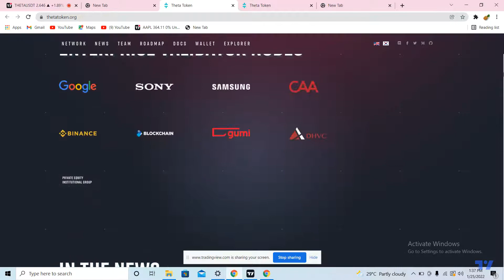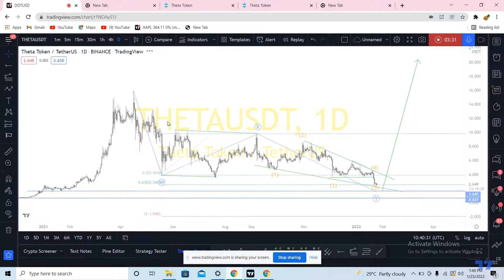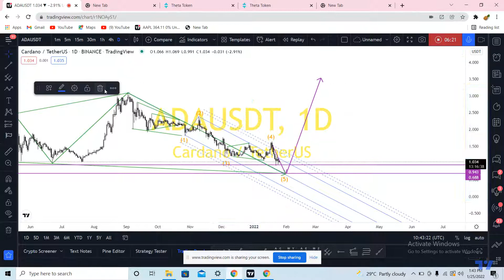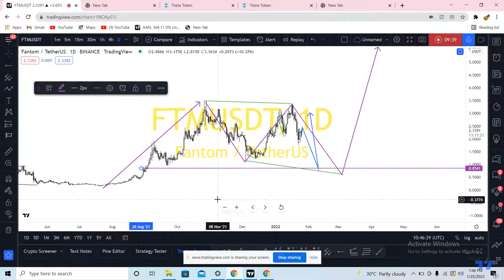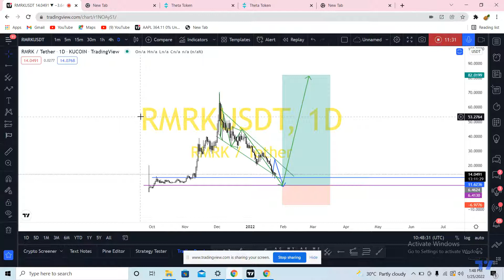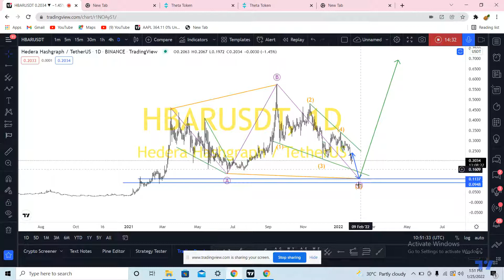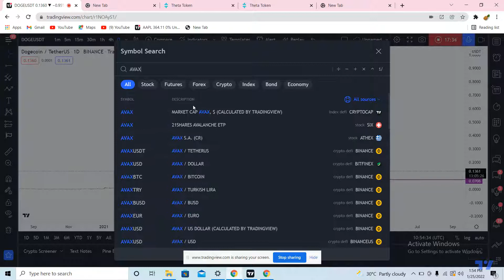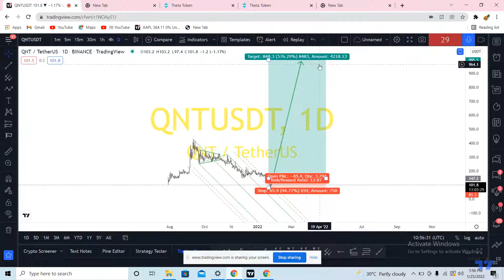QNT Price Prediction Jan 2022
qnt crypto
qnt price
qntm
qnt price prediction 2025
qnt coin
qntm yeezy
qnt crypto price
qnt price prediction 2022
qnt news
qnt price prediction 2021
qnt all time high
qnt anderson perio gel
qnt amazon
qnt ath
qnt analysis
qnt altcoin
qnt anderson llc
qnt and oracle
a qnt tempo
is qnet a good investment
a la qntiguita calibre 50
is qnet a good brand
is qnet a good investment reddit
is qnt a buy
is qnt a security
is qnet a good crypto
qnt binance
qnt blood test
qnt blockchain
qnt buy
qnt btc
qnt bitcoin
qnt binance listing
qnt banks
anthony b
susan b anthony
b and q tiles
qnt coingecko
qnt crypto news
qnt coinbase
qnt crypto price prediction 2025
qnt cryptocurrency
qntc
pcr c qnt normal range
c reactive protein qnt
rna hep c qnt
qnt discord
qnt digital pound
qnt defi
qnt delicious whey protein
qnt delicious whey protein review
qnt daily vitamins
qnt delicious whey protein 2.2 kg
qnt delicious whey protein 1 kg
anti d
d-dimer qnt
d dimer quant range
qntra d
d'cent wallet qnt
significado de ant
qnt exchanges
qnt eth
qnt explained
ant ecosystem
qnt exchange supply
qnt erc20
qnet
antelope
quanto e
qc e-services
qnt e un pollice
qnt e 50 de 8
qnt e febre
qnt e uma duzia
quanto e febre
qntes e depois
ant farm
qnt forecast
qnt future
ant farm cast
ant farm kit
qnt future price
qnt gateway
qnt gateway staking
qnt gemini
qnt graph
qnt good investment
qnt gas fees
gntm
immunoglobulin qnt (g-a-m)
g-6-pd qnt
karol g antes
quantos g tem um ovo
quantos g
qnt hat
hnt helium price
hnt helium
hnt hotspot miner
qnt holders
hnt hotspot map
hnt halving
hnt helium news
qnt iso 20022
qnt interoperability
qnt ico
qnt integration framework
qnt india
qnt isolate protein
qnt isolate whey protein
qnt investors
i want
i want it that way lyrics
qnt joint plus
qnt jobs
qnt joy bar
qnc jelly
havannah jane qnt
jordan qnt
qnt protein joy
qnt protein joy cookies and cream
qntn_j
qnt kucoin
qnt kraken
qnt kurs
qnt koers
qnt kick
qnt creatine
qnt kazi
qnt kaufen
quantos km
quantos km por litro
são silvestre quantos km
qnt ledger
qnt logo
qnt live price
qnt ledger wallet
qnt long term price prediction
qnt long term
qnt livecoinwatch
qnt liquidity pool
qnt l carnitine
qnt l carnitine liquid
qnt l-carnitine 3000
qnt l-carnitine 500 mg
qnt l glutamine 5000
qnt l-glutamine 6000
qnt l arginine
qnt l-carnitine 3000 mg
qnt market cap
qnt mami
qnt meaning
qnt model
ant man cast
qnt maximum supply
antena m
palabras con m antes de b
qnt network
qnt news today
dnt news crypto
qnt next bitcoin
qnt nvidia
qnt nutrition
qnt nutrition india
qnt oracle
qnt on coinbase
qnt overledger
qnt on binance us
qnt on ledger
qnt outlook
qnt ovn launch
o antagonista
qntal o fortuna
qnto o youtube paga
qnt o que significa
qnt o
qntigenos o pcr
quanto o que quer dizer
o que é qnt
qnt price crypto
qnt price prediction 2023
qnt partners
qnt price prediction today
qntp
qnt quant
qnt quant network
qnt quant price
qnt quant news
qnt quote
font quiz answers
qnt quiz coinbase
qnt quiz
anthony q warner
qnt q ta o dolar
qnt q ta o euro
q es qnt
quanto que significa
qnt qdeklaracje
qnt reddit
qnt rich list
qnt roadmap
qnt review
qnt rsi
qnt resistance levels
qnt reddit 2021
qnt radio
r/antiwork
r/qntm
кейтеринг
qnt r
qnt stock
qnt staking
qnt stocktwits
qnt supply on exchanges
qnt serum
qnt sport
qnt staking binance
qnt support and resistance
ledger nano s qnt
qnt s.a
qnt s.r.l
qnt token
qnt twitter
qnt tradingview
qnt to usd
qnt tokenomics
qnt test
qnt technical analysis
qnt token news
qnt t shirt
qnt t
qnt usd
qnt usdt
qnt use case
qnt utility
qnt usd tradingview
qnt usd coinbase pro
qnt update
qnt usdt tradingview
qbtc.u
u protein semi-qnt
qnt vs
qnt value
qnt vs xrp
qnt vs hbar
qnt vs btc
qnt vs avax
qnt vs cosmos
qnt vs ethereum
qntal v silver swan
qnt wallet
qnt white paper
qnt where to buy
qnt what is it
qnt withdrawal fee
qnt whey protein
qnt whale
qnt web 3.0
wanted
want
wanton
wantable
wants and needs lyrics
wanton definition
qnt xrp
hnt crypto
hnt crypto price
hnt coinbase
hnt crypto price prediction
hnt coverage map
hnt crypto miner
qnt.x
ontx stock
qnt.x price
stockx qntm
ledger nano x qnt
qnt youtube
qnt yahoo finance
qnt yield
yeezy qntm
qnt yorum
yeezy qntm blue
yeezy qn
qnt group youtube
antes y despues
antigua y barbuda
sinonimos y antonimos
bichectomia antes y despues
adele antes y despues
yeezy qntm review
qnt zma
qnt zero carb metapure
qnt zinc
qnt zero carb
qnt zero carb metapure price in india
qnt zink
qnt zero carb metapure whey isolate
qnt zero carb metapure ingredients
0.15 hnt to usd
scp-001-qnt
gundam 00 qan t
quanto é 0
qnt 100k
qnt 10k
qnt 10000
hnt to 1000
ant1 live
1 qnt to usd
1 hnt
rf qnt 10
1 qntl
hiv-1 qnt by naat
hcg qnt 1
1 mm sao qnts metros
antena 1
program antena 1
qnt 2020
qnt 2022
qnt 275 university of phoenix
qnt 2022 price prediction
qnt 2000 baruch
qnt 2025
qnt 2021 price prediction
qnt 2020 baruch reddit